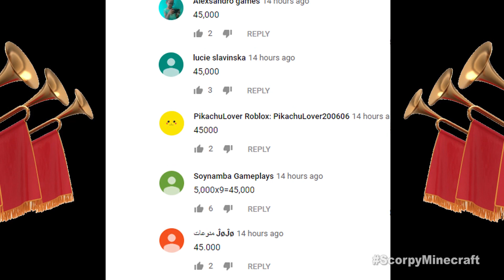Minecraft NOOB vs PRO vs HACKER : BIGGEST SPHERE PORTAL ADVENTURE in Minecraft Animation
In today's video Minecraft NOOB vs PRO vs HACKER VS GOD :  BIGGEST SPHERE PORTAL ADVENTURE in Minecraft ! Who win? You decide!